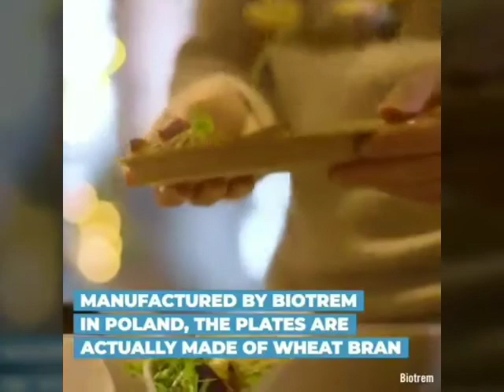Biodegradable plates that you can eat too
Capable of being broken down (decomposed) rapidly by the action of microorganisms. Biodegradable substances include food scraps, cotton, wool, wood, human and animal waste, manufactured products based on natural materials (such as paper, and vegetable-oil based soaps). See also degradable and photodegradable.